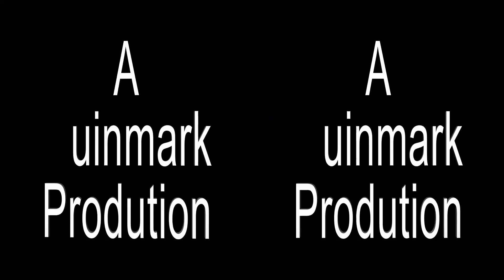Quinmark Studios Logo 2010 (Youtube 3D)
This is the 3D version of the 2010 Quinmark Studios Logo featuring R.O.B.I.! you can view it in a veriety of 3d styles or watch it in 2D using the 3d button below the video, 2d version also available